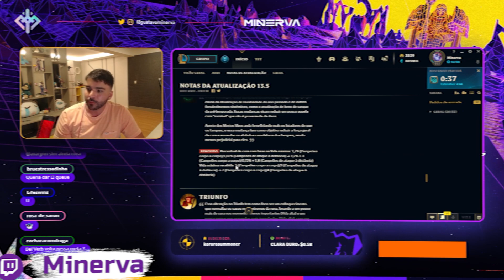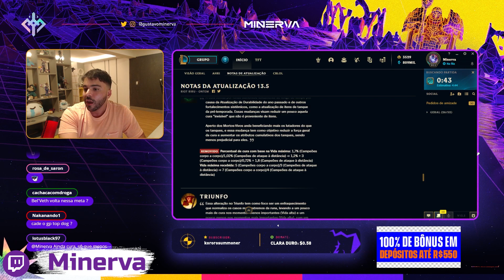MINERVA ouvindo opinião do CHAT e PENTAKILL de TRISTANA do GORDOX! - Cortes de LoL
Os melhores momentos e jogadas de League of Legends você encontra aqui!

Cortes retirados das lives e transmissões oficiais!